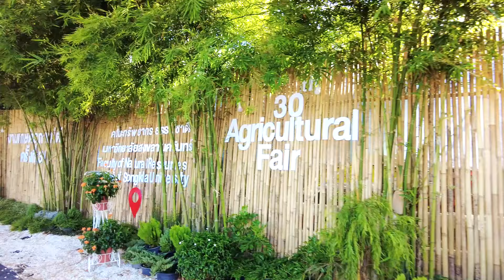งานเกษตรภาคใต้ ม.อ.หาดใหญ่ 67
งานเกษตรภาคใต้ ครั้งที่30 คณะทรัพย์ ม.อ.หาดใหญ่